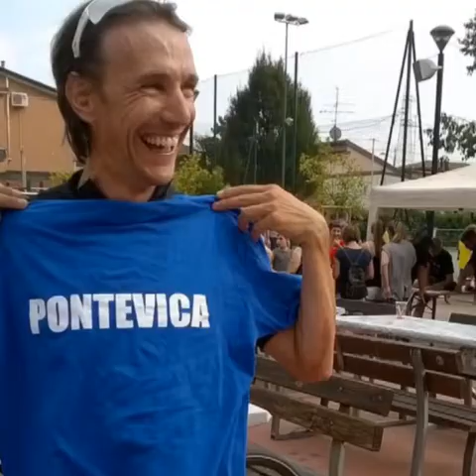FILMATO SUI 30 ANNI DI PALIO - CONTRADA PONTEVICA